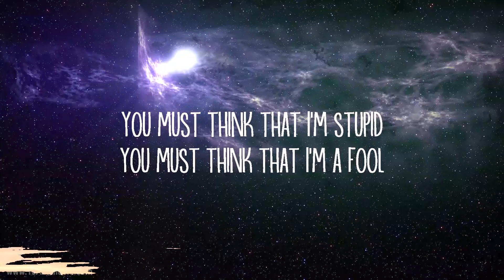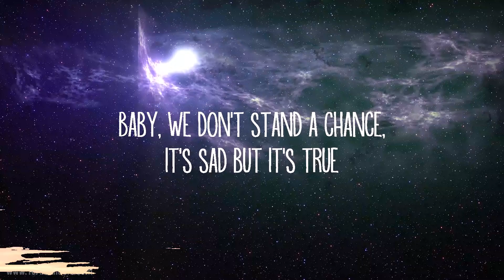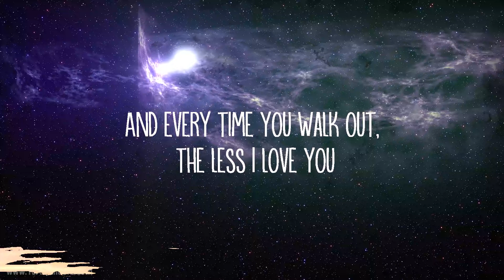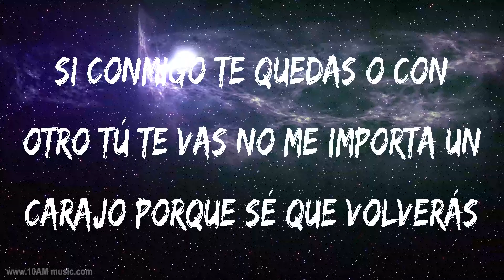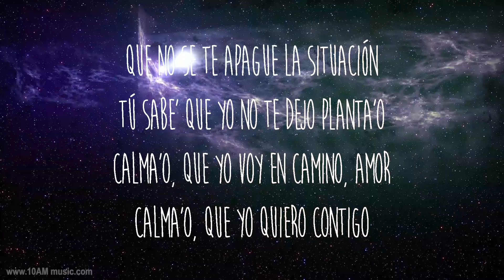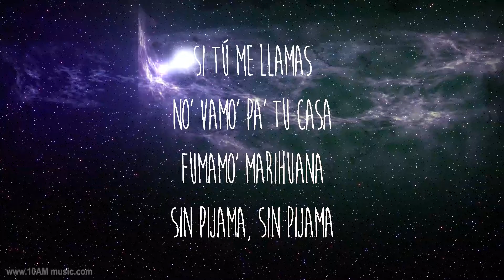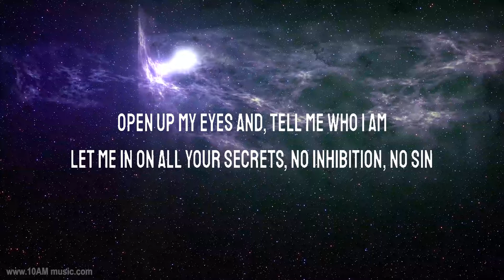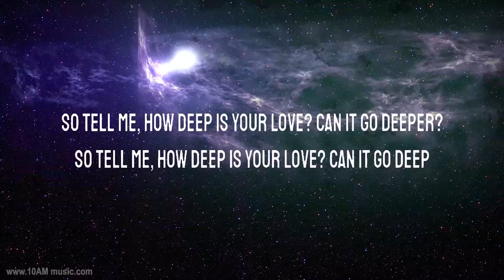Sam Smith ~ Too Good At Goodbyes # lyrics # Maluma, Becky G, Natti Natasha, Calvin Harris